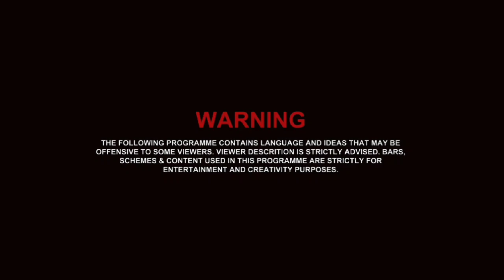Street Rap-battle-Soyambhu Special-EMPAX VS X-ACE-2021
HEY GUYS! WE ARE STREET HIPHOP.WE BELIEVE 100% REAL, GENIUNE OR RAW MEANS STREET .STREET'S PUBLICS ARE BEST IN THE WORLD.WE NEED YOUR LOVE,SHARE ,SUBSCRIBE OR FEEDBACK FOR MAKE IT BETTER THAN THIS.YOUR SHARE OR SUPPORTS HELP US FOR REACH MORE AUDIENCE.AND WE haven't ANY SPONSORSHIP FOR DO IT.YOUR LOVE AND SUPPORTS ARE ONLY ONE SOURCE WHICH HELP US FOR DO THIS.SO DON'T FORGOT TO SHARE OR SUBSCRIBE.

BIG SHOUT OUT TO:
@AKA FIRE MUSIC  @Street Mafia Official  ,@ThunDerblaZe Music  ,RAJ KUMAR DAI  ,Taiyang,Neme youngin ,Bj Pose,Onchal,Empax,Labosity,Tathastu ,Sudan OR SUKUMTAAJ PARIWAR AND All of the streetHiphop family or supporters.

X-ACE

Empax